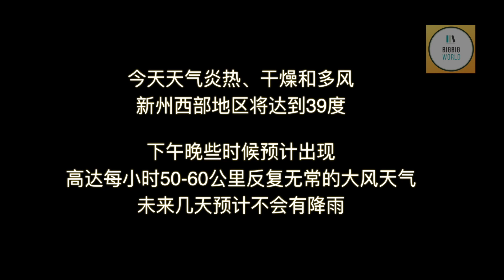悉尼今晨烟雾锁城 新州仍有超过50处着火点 林火形势依旧严峻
周二，悉尼城在厚厚的丛林火灾烟雾的包裹中睁开双眼。火灾危险没有喘息，全程禁火继续。浓烟使悉尼排在世界空气质量最差城市的第14位，空气质量指数比上海还差。

据《悉尼先驱晨报》报道，悉尼西北部的空气质量骤降至“危险”水平，在一些区域，细颗粒物在空气质量指数上上升至300-400。超出“良好”的空气质量的5-6倍。（良好等级应低于66。）

在劳斯山（Rouse Hill）地区，而细颗粒物污染指数为422。“有害”粒子读数超过200。

在该市东部和西南部的部分地区，颗粒物污染正在导致“糟糕”到“有害”的空气质量。

在颗粒物污染“非常差”的地区，建议患有心脏病或肺病的人减少户外锻炼，尽可能呆在室内。

截止到目前，48处灌木和草地大火在新州燃烧，其中至少有20处未被控制。

一支1400名消防员和90多架飞机组成的部队正准备与整个州的大火作斗争，目前受丛林火灾影响的地区面临着“严重”的火灾危险。

今天天气炎热、干燥和多风。气温将达到32度的高点，新州西部地区将达到39度。下午晚些时候风向会出现向南的变化，预计出现高达每小时50-60公里反复无常的大风天气。

未来几天预计不会有降雨。